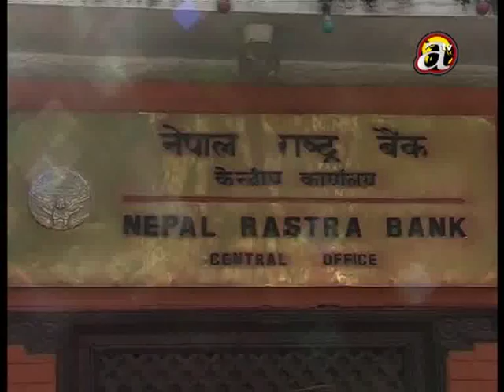Nepal Rastra Bank brings relief loans for earthquake victims